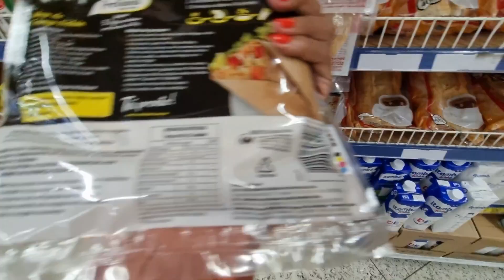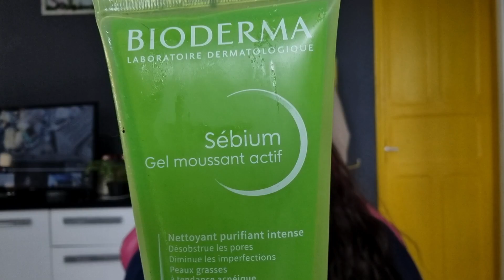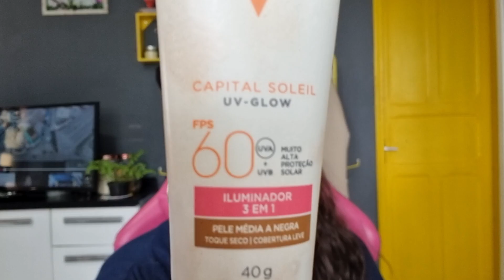5 PRODUTOS DE SKINCARE FAVORITOS, ROTINA FITNESS, VLOG DA SEMANA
5 Produtos oara Melhorar a Pele! Vlog da Sisi chegando para vocês com dicas de produtos para cuidar da pele, rotina de treinos e alimentação equilibrada e a minha rotina de trabalho em casa.